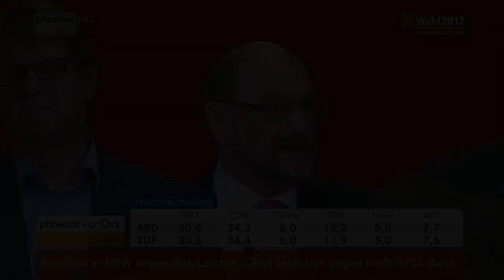Wahl 2017 NRW - Was von der SPD übrig bleibt?